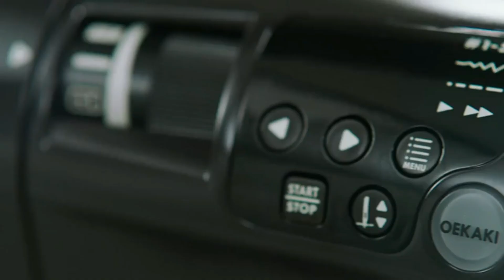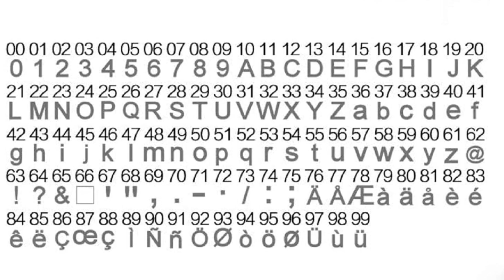Die Beste Nähmaschine 2024: Top 5 Modelle im Vergleich!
► Links zu den Beste Nähmaschine:

00:00 - Einführung
07:12 - 1. Uten Nähmaschine Elektronisch Freiarm mit 200 Stiche.
👉Amazon DE
05:43 - 2. Singer Mercury 8280 Nutznaht-Nähmaschine.
👉Amazon DE
04:02 - 3. Brother JX17FE Nähmaschine.
👉Amazon DE
02:18 - 4. Toyota Oekaki 50 B Kreativ Freiarm Nähmaschine.
👉Amazon DE
00:42 - 5. Brother CX70PE Elektronische Nähmaschine.
👉Amazon DE

Entdecke die besten Nähmaschinen des Jahres! In diesem Video vergleiche ich die Top 5 Modelle, die sowohl für Anfänger als auch für Profis geeignet sind. Wir schauen uns die Funktionen, das Preis-Leistungs-Verhältnis und die Kundenbewertungen an, um die ideale Nähmaschine für deine Bedürfnisse zu finden. Egal, ob du an Modeprojekten arbeitest oder einfach nur gelegentlich etwas ausbesserst, hier ist für jeden etwas dabei.

❗ Geschäfts- und Urheberrechtsfragen ❗

***Das folgende Video hält sich an die YouTube-Community-Richtlinie. Das in diesem Video verwendete Filmmaterial dient nur Bildungszwecken.
***Das in diesem Video verwendete Filmmaterial folgt der "Fair-Use-Politik gemäß § 107 des Urheberrechtsgesetzes von 1976". Wenn Sie irgendwelche Urheberrechtsprobleme haben, senden Sie uns bitte eine E-Mail oder lassen Sie es uns durch einen Kommentar unten wissen.

🔔 Stay updated!